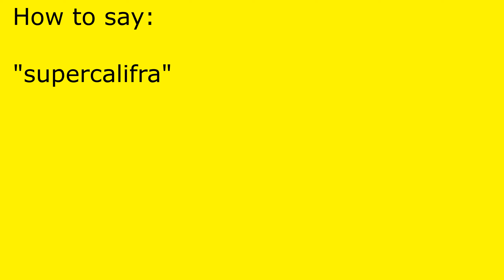How to pronounce supercalifra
supercalifra pronunciation.